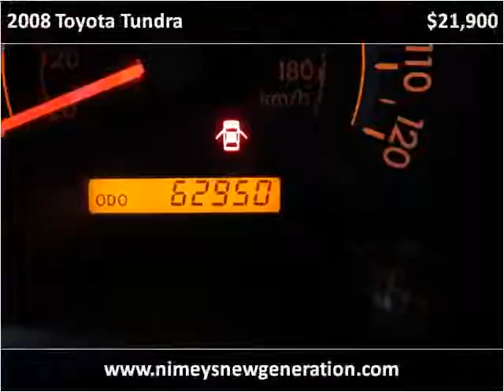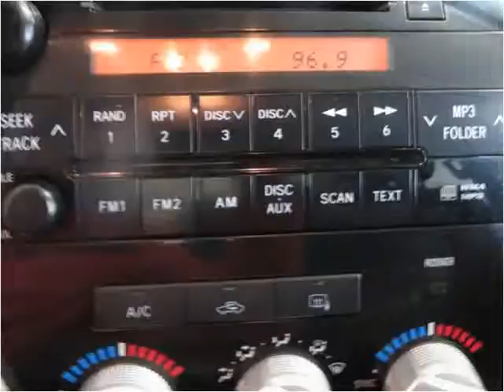2008 Toyota Tundra Used Cars utica NY